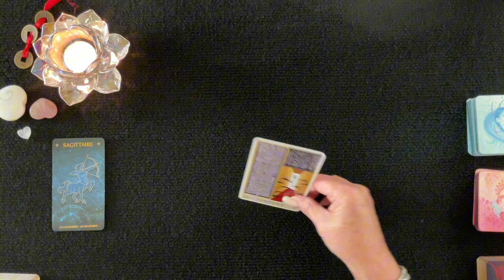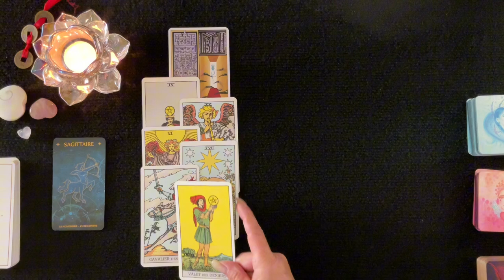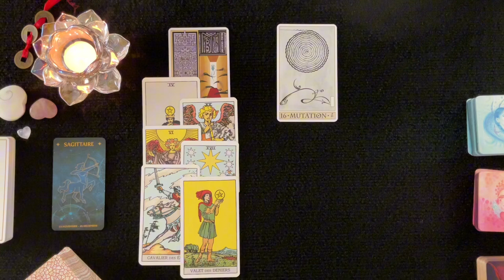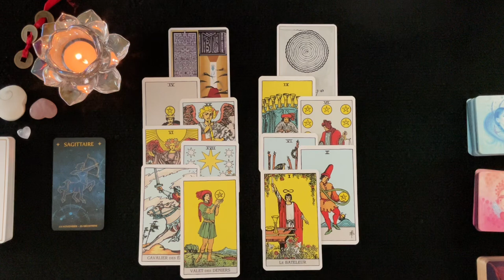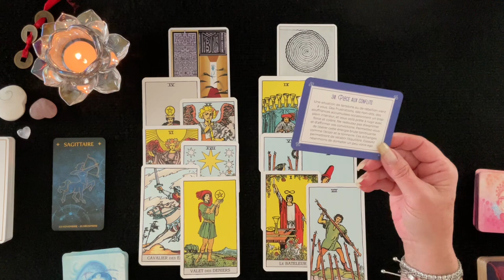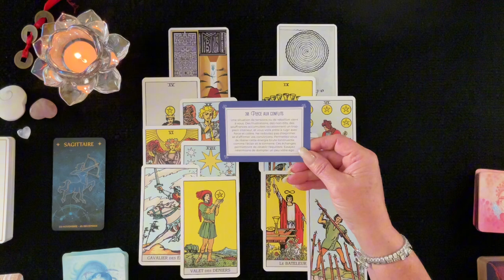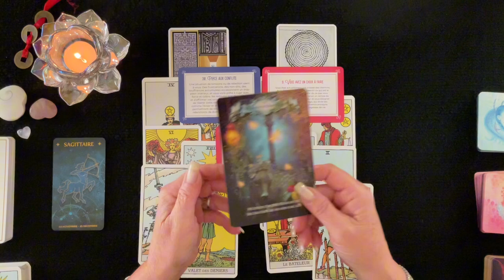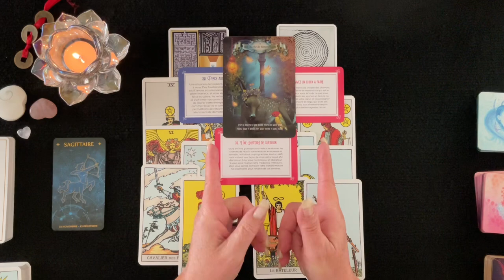SAGITTAIRE - Ce qui change pour vous cet Automne 🍂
Dans cette vidéo vous trouverez un tirage général pour les Sagittaires d'où il est question de prévoir ce que l'automne vous permettra de quitter et ce qui entrera dans votre vie en lien possible avec tous vos domaines de vie; activité professionnelle, finances, relations affectives et développement personnel et spirituel. Je vous invite à visionner également sous vos signes Lunaire, Descendant et Ascendant pour avoir un tirage plus complet. J'espère que cela vous permettra d'obtenir une vie plus lumineuse et divine. Des pistes, des conseils pour vous éviter et prévoir des épreuves de la vie et vous permettre d'en être le Maître et avancer plus sereinement.

 🔮 Bienveillante Guidance
 ✨ Bon Visionnement